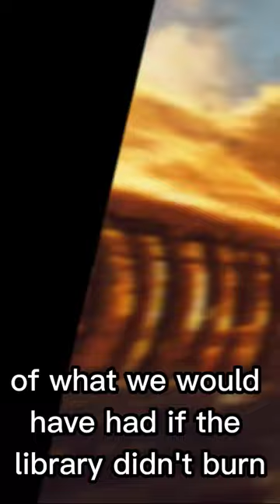We LOST 99.929% of all human Knowledge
The library of alexandria burned to the ground, while containing over 700,000 scrolls. Our entire knowledge of the ancient world is based on just 500 scrolls. That means we lost over 99% of the knowledge we had.